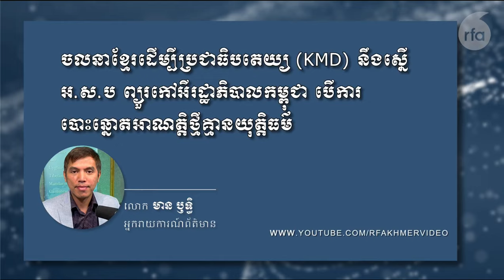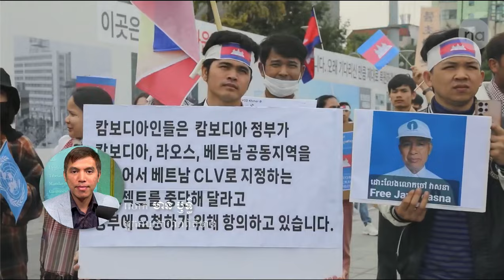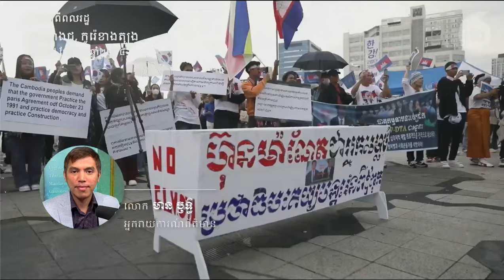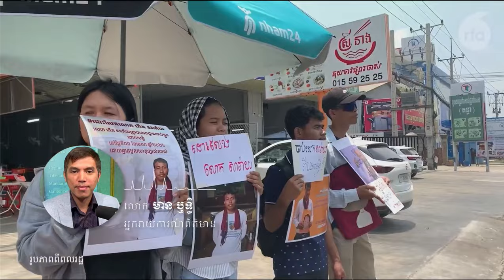Mrs.Leng Chenda, SoChivy, and Mr.VanNoeun debating about democracy and demonstrations in South Korea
Please help to express your opinion according to your thoughts. I Love You all.
More videos, please suggest to other countries like the US, USA,  Canada, Australia, France, Japan, Korea, Thailand, Swiss, New Zealand, Germany...

Khmer-New-Events
កំពូលអ្នក​វិភាគនយោបាយខ្មែរ
ការវិភាគស្ថាន​ការណ៍​នយោបាយកម្ពុជា

I appreciate your support and wish you a happy in your life.

Analysis of Cambodian Political Situation-ការវិភាគស្ថាន​ការណ៍​នយោបាយកម្ពុជា
Analysis-ការវិភាគ
analyst-អ្នក​វិភាគ

Analysis-ការវិភាគ
analyst-អ្នក​វិភាគ